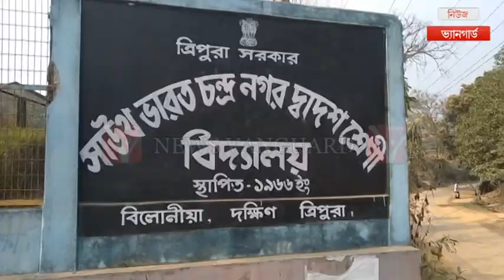প্রধানশিক্ষক বদলীর প্রতিবাদে সাউথ ভারতচন্দ্রনগর দ্বাদশশ্রেনী বিদ্যালয়ের পড়ুয়ারা বিক্ষোভ প্রদর্শন করল